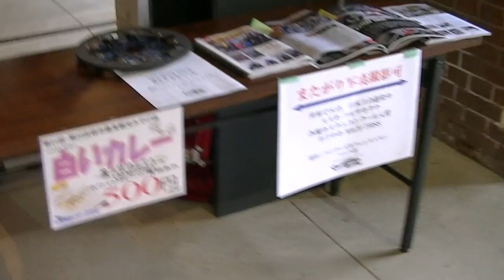KTM 1190 RC8 KTM 250EXC H2 750SS コルサカタナ 展示 第5回クロスロードミーティング 2017 舞鶴赤れんがパーク 川西氏撮影 1